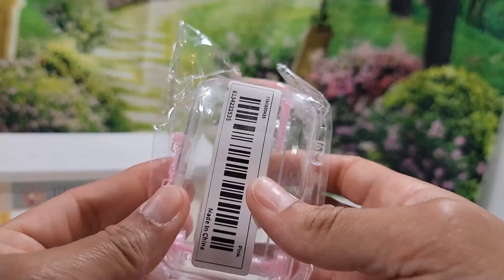accesorios para la barbie y la casa de barbie.